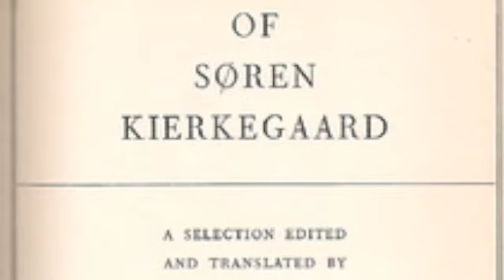BSTheGinger on Soren Kierkegaard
Ward's English Project